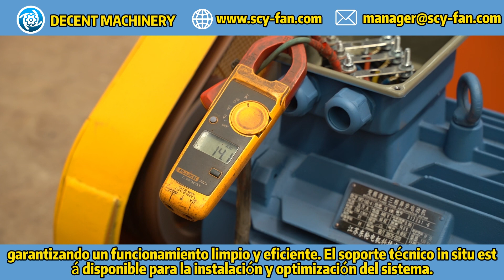¿Cómo mejora el ventilador 9-19 la calidad del aire en centrales eléctricas?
Los ventiladores centrífugos de la serie 9-19 de DECENT MACHINERY mejoran la calidad del aire en las centrales eléctricas al garantizar una ventilación efectiva y un control óptimo de la contaminación. Diseñados para aplicaciones exigentes, estos ventiladores contribuyen a un ambiente más limpio y seguro en instalaciones industriales. Para más detalles, visita el sitio web oficial de Decent Machinery Además, descubre nuestro proceso de fabricación viendo el video de nuestra fábrica